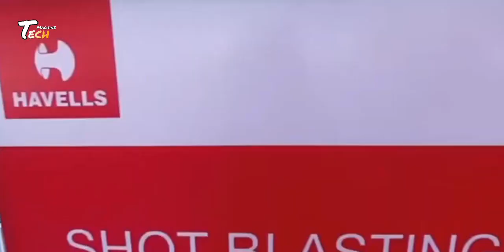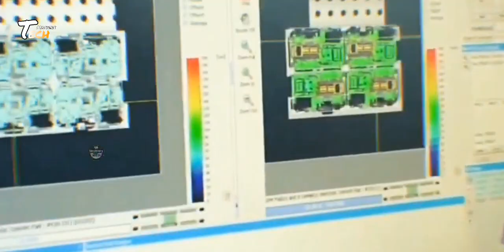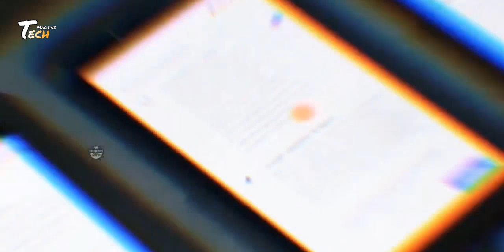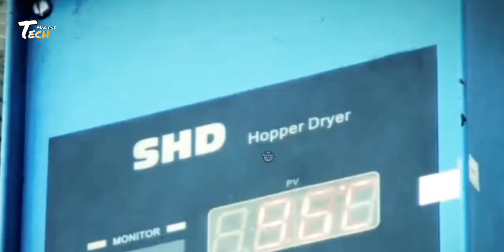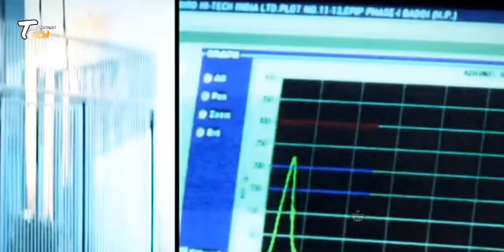How Geyser Are Made In Factory | Geyser Manufacturing Process | Water Geyser Factory Tour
×× Thanks to Watching [ Tech Machine ] ××